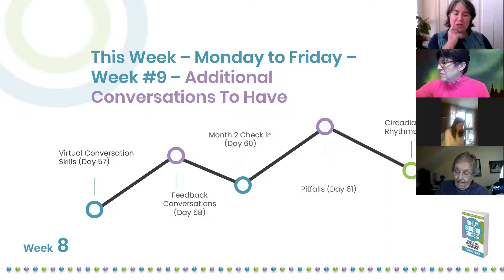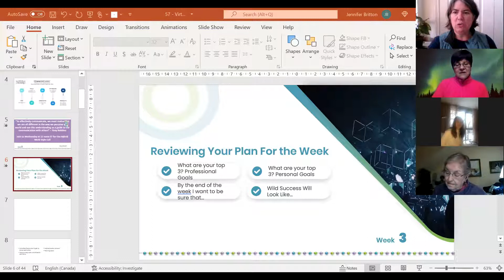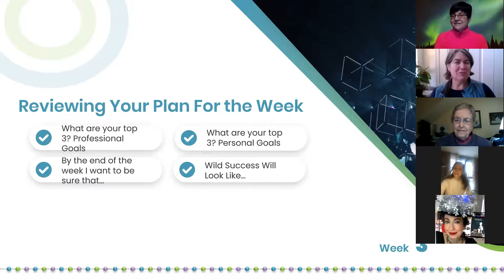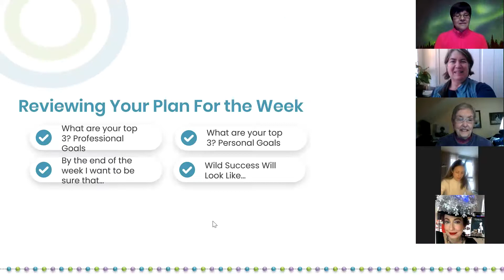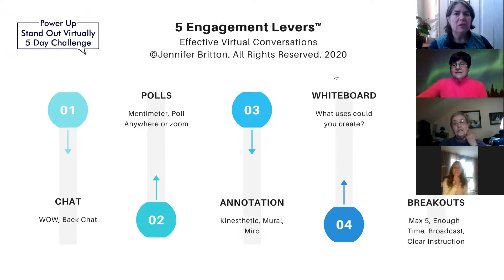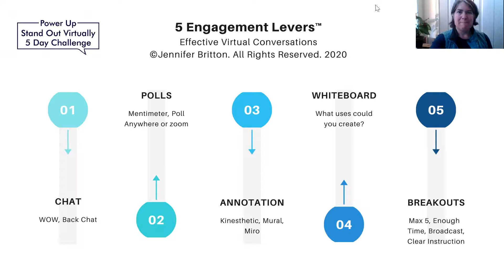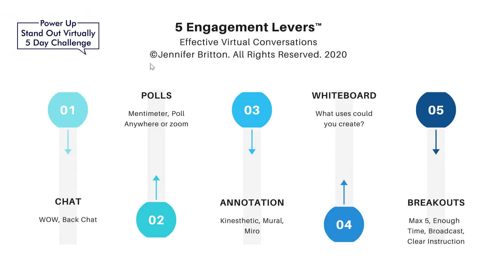Day 50 59 Virtual Conversations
Day 59 of the 90-Day Guide focuses on Virtual Conversations. It's also day 50 of our sprint, and the start of week 9 of this 90 day process. What are you core goals for the week?

As I write in the 90-Day Guide for Success:
“The oxygen of the remote workspace is a great virtual conversation” – Jennifer Britton

What's going to help your virtual conversations stand out? Reminder - use the Five Engagement Levers (TM).

90 Day Guide for Success: Pathways to Thrive In the Virtual, Remote and Hybrid World (Releasing October 1, 2021)